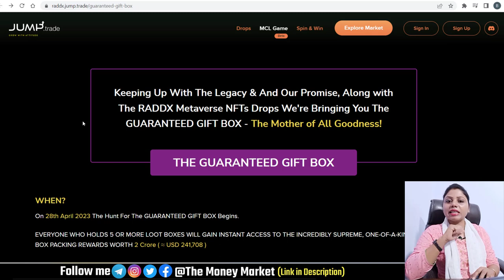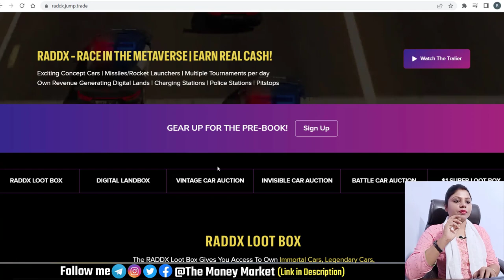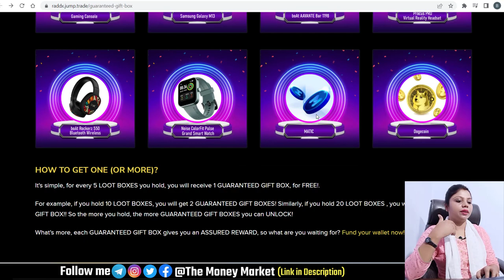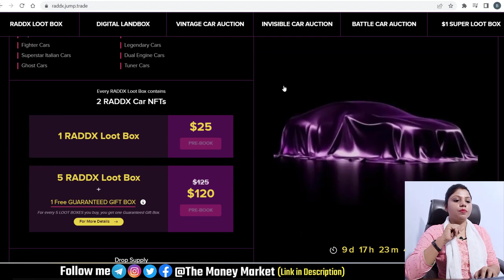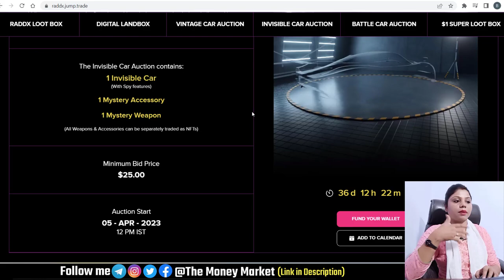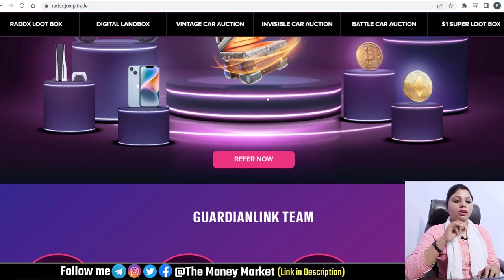RADDX Car Racing METAVERSE GAME NFT's | 2 Crore Prize | Jump Trade New NFT Prebooking Rewards